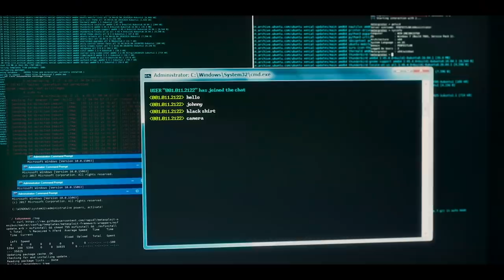Phobias Exclusive Trailer #1 (2021) | Movieclips Trailers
Check out the official Phobias Exclusive Trailer starring Alexis Knapp!

Starring: Alexis Knapp, Charlotte McKinney, Lauren Miller Rogen
Directed By: Camilla Belle, Maritte Lee Go, Joe Sill, Jess Varley, Chris von Hoffmann
Synopsis: Five dangerous patients, suffering from extreme phobias at a government testing facility, are put to the ultimate test under the supervision of a crazed doctor and his quest to weaponize fear.